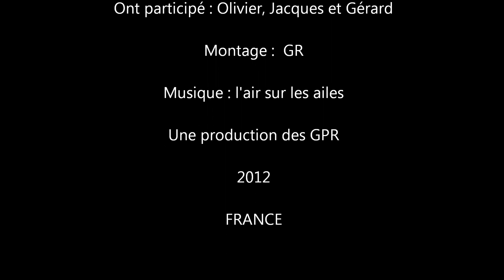ASH25 -GR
Vol du 30 octobre 2012 au BAC  Baillargues (Hérault).
Mise en place d'un véritable niveau transversal (bille) à bord du planeur pour évaluer la qualité du pilotage... Ecoutez les sons dans la cabine : largage, train rentré, train sorti. Vous noterez aussi les qualités voilières du  planeur avec un gain de 150m par ce temps peu propice aux ascendances.
A cette date le 25 n'est pas encore motorisé.